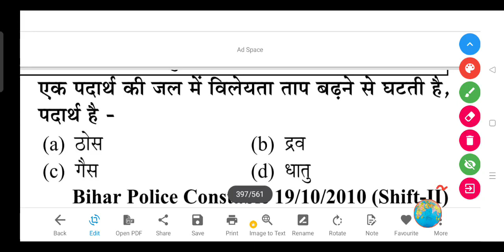एक पदार्थ की जल में विलेयता ताप बढ़ने से घटती है, पदार्थ है - (a) ठोस (b) द्रव (c) गैस (d) धातु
एक पदार्थ की जल में विलेयता ताप बढ़ने से घटती है, पदार्थ है -

(a) ठोस

(b) द्रव

(d) धातु